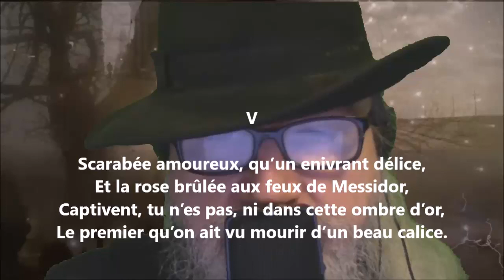Scarabée amoureux - Paul-Jean Toulet lu par Yvon Jean